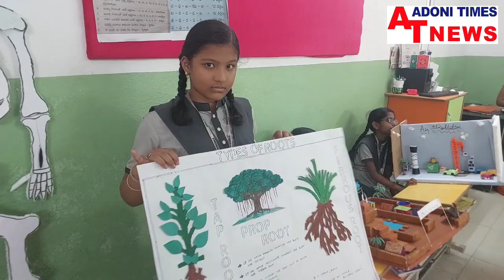Leelas Pathashala లో ఆకట్టుకున్న విద్యార్థుల ప్రదర్శనలు. ఘనంగా సైన్స్ డే వేడుకలు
SCIENCE DAY IN LEELAS PATHASHALA